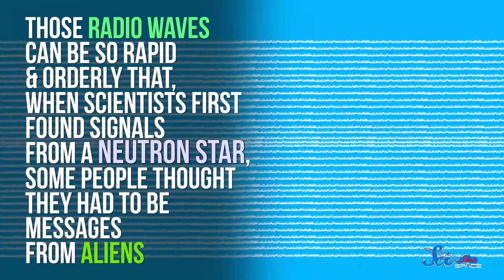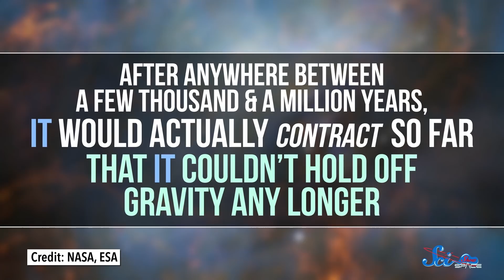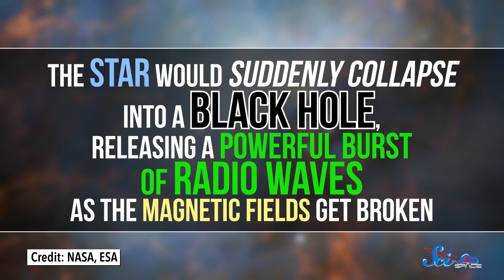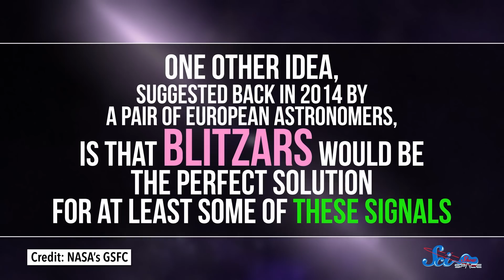Neutron Stars Just Keep Getting Weirder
Neutron stars are some of the strangest things in the universe, but are they the source of the mysterious Fast Radio Bursts? Or is it aliens? Spoilers: probably not aliens.